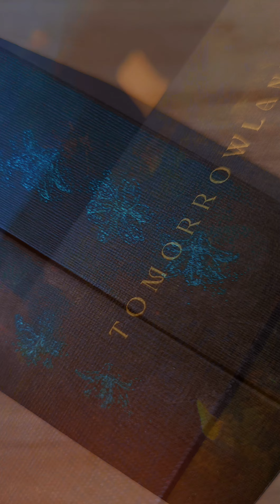Tomorrowland treasure case 2024!!🪷LIFE🪷 Live Today . Love Tomorrow . Unite Forever